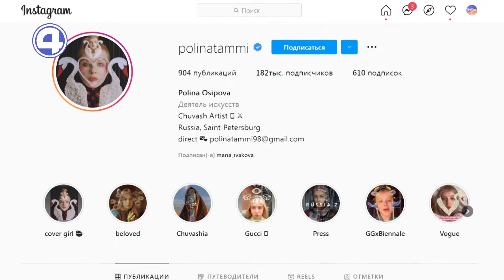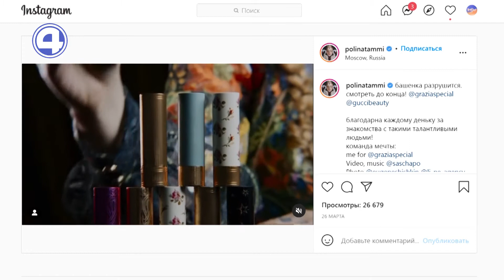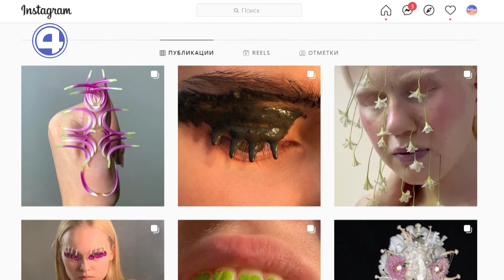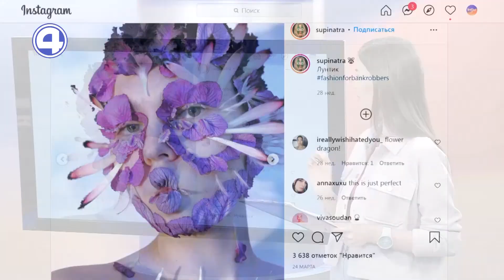ЛАЙК ДИЗЛАЙК | Молодые российские дизайнеры и художники | 08.10.21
Ведущая Татьяна Кузнецова поделилась подборкой инстаграм-аккаунтов людей, за творчеством которых стоит следить